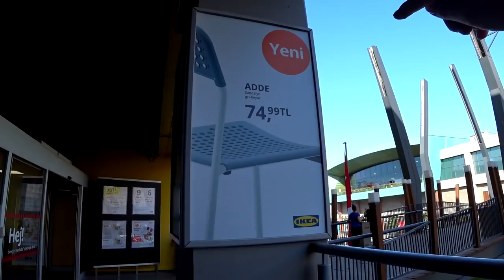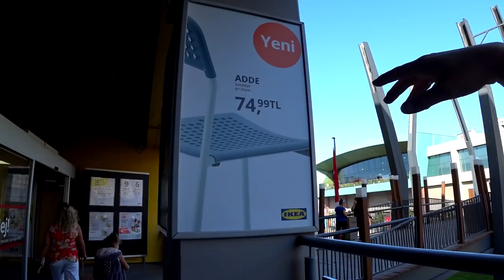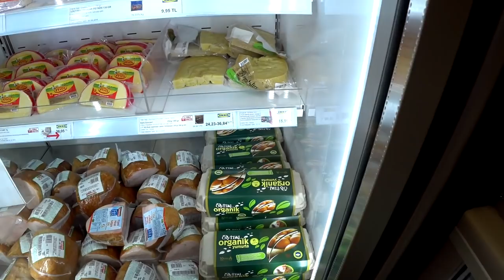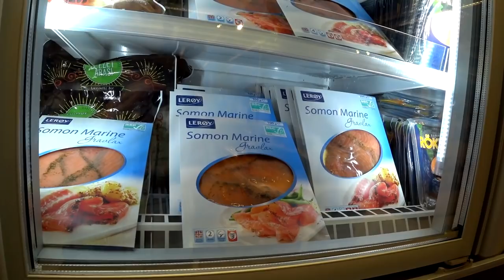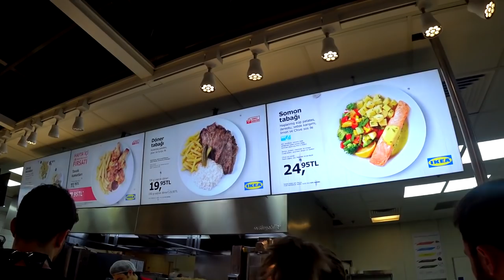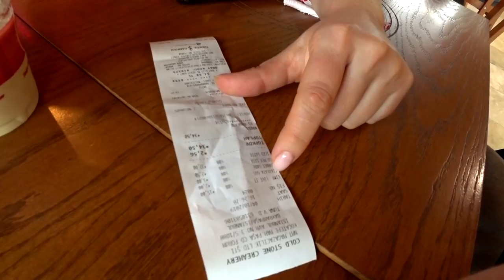VLOG PROIKEA Путешествие в Стамбул 2019 ! Часть 4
Наш первый vlog. если что не судите строго.  мы старались для Вас!!!